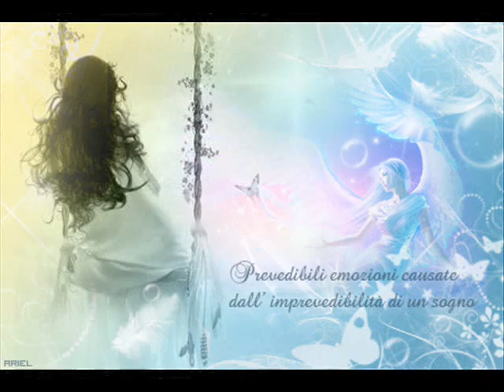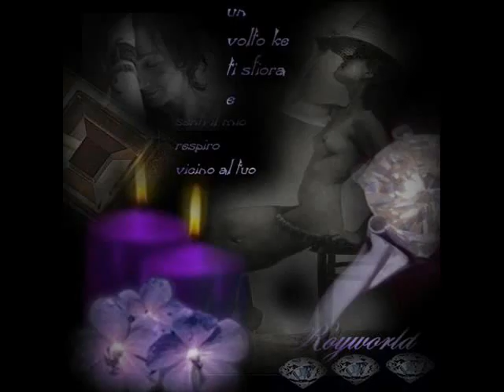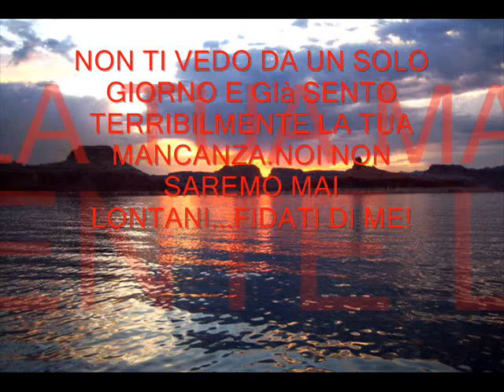A TE DALLA TUA FATINA BUONA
AL MIO PARMIGIANO PREFERITO